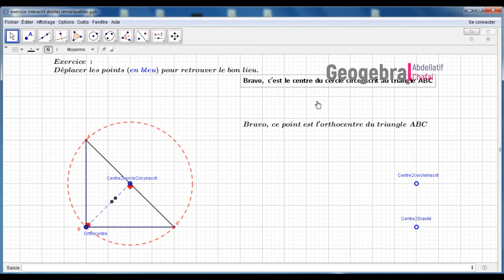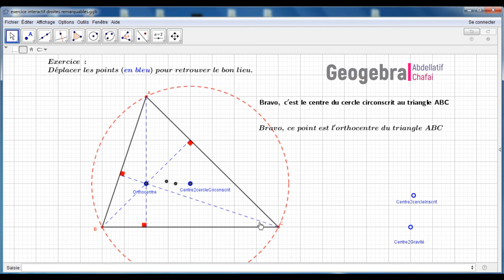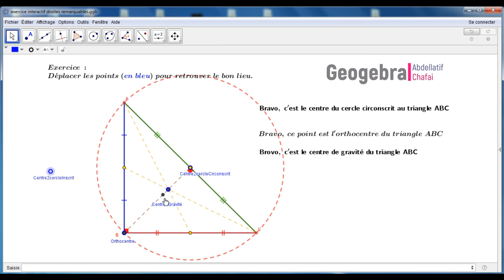Droites remarquables Exercice interactif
Dans cette vidéo, un exercice interactif est réalisé sous geogebra, dans lequel l'élève doit retrouver les points définis par les propriétés mathématiques (droites remarquables du triangle : *Orthocentre* qui est le point de concours des hauteurs, *centre de gravité * qui est le point de concours des médianes, *centre du cercle circonscrit* ui est le point de concours des médiatrices, et *centre du cercle inscrit * qui est le point de concours des bissectrices.) en déplaçant les points indiqués.